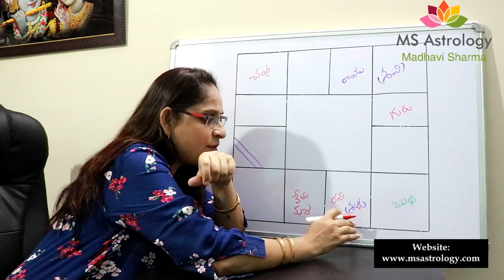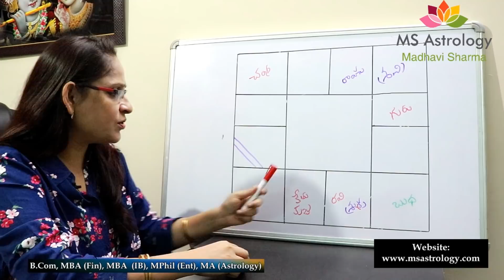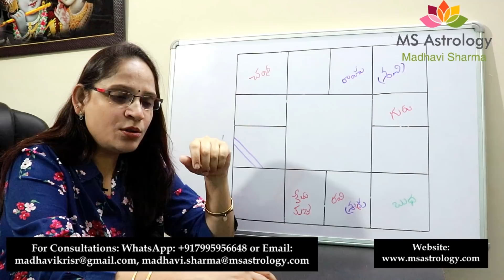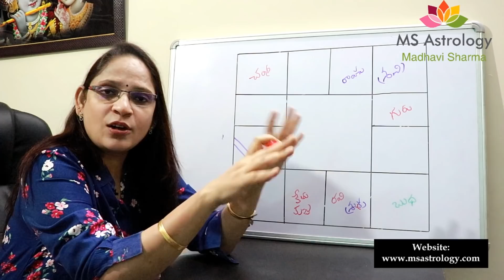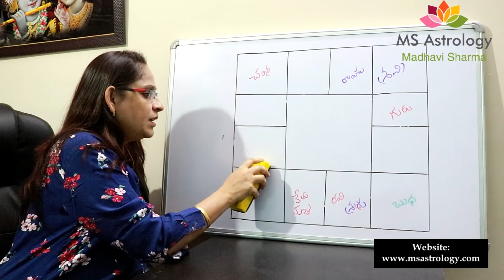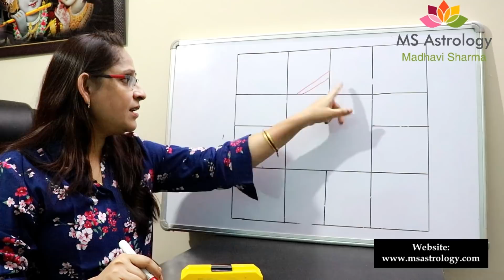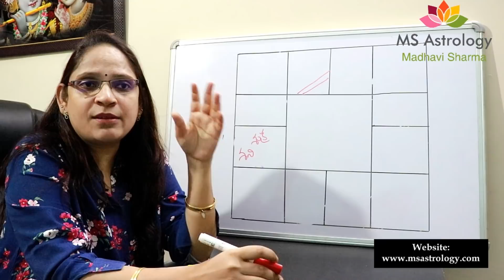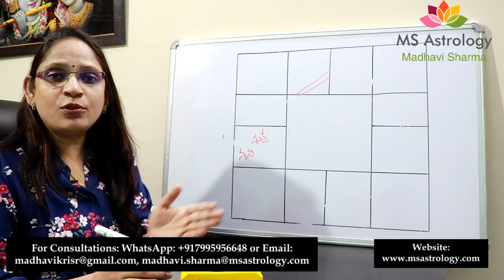Natural Benefics in the malefic houses analysis. MS Astrology - Vedic Astrology in Telugu Series.